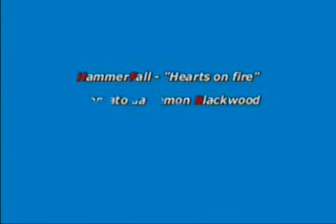VAULT DF - [FMV] Hammerfall + FFVIII - Hearts on Fire (feb. 2006)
Video musicale realizzato nel febbraio del 2006, quando ancora utilizzavo il nickname di Lemon Blackwood e gestivo il canale youtube (oggi chiuso) Lemon's Brain.

A quel tempo, colpito dal lavoro di altri sui Fan Music Video di Final Fantasy, decisi di mettermi alla prova e vedere se sarei riuscito a realizzarne uno a mia volta... ed ecco il risultato!

(Mi scuso per l'oscena qualità video, ma, creduto perduto a causa di un hd fritto per bene, il filmato è stato recentemente recuperato solo in questo formato. Meglio che niente, no? :P )